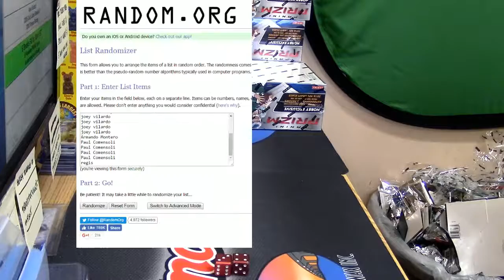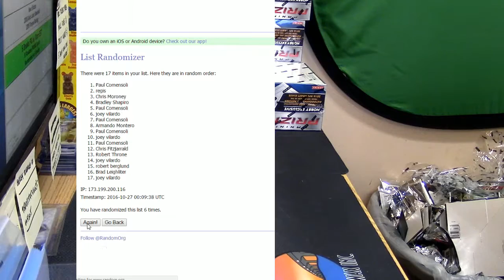10 26 16 8pm Giveaway 8 26